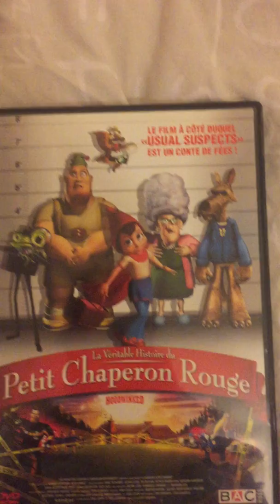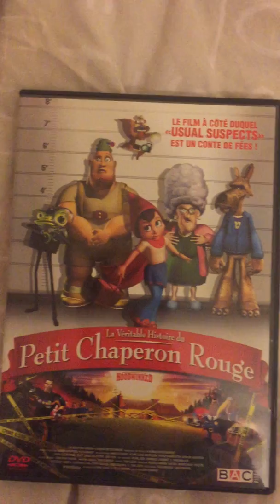Film d'animation GGGénialissime: La véritable Histoire du petit chaperon rouge... ENQUÊTE... !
(Idéal pour petits et grands)